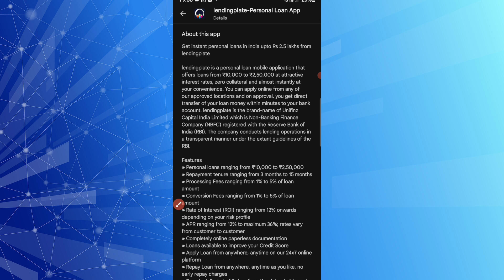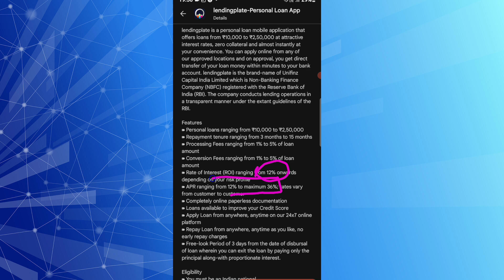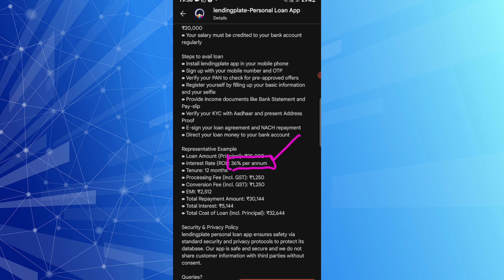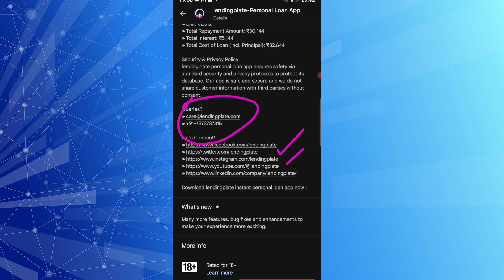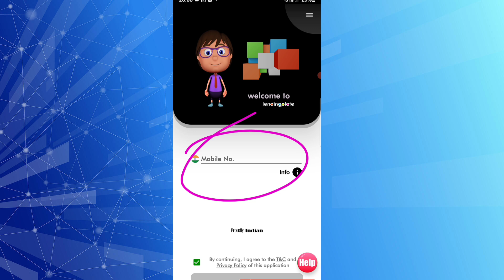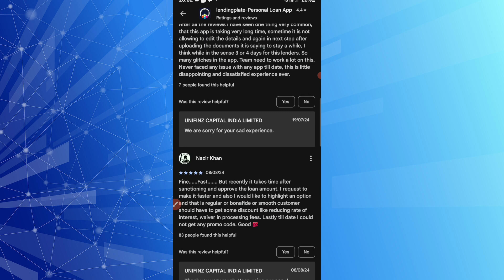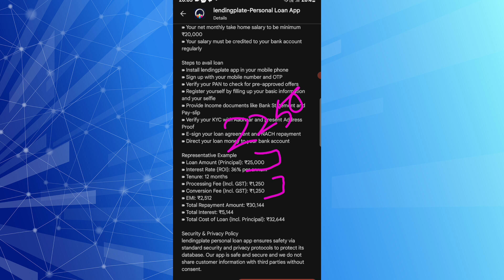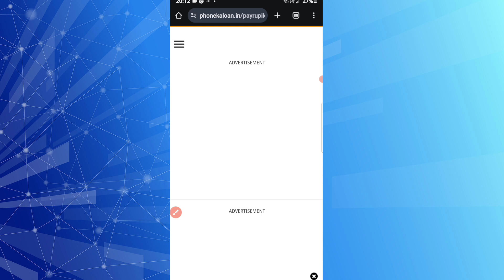Lendingplate Loan App Review | Lendingplate Loan App Se Loan Kaise Le | Lendingplate Personal Loan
Lendingplate Loan App Review | Lendingplate App Se Loan Kaise Le | Lendingplate Loan App Real Or Fake | Lendingplate Personal Loan App

Lendingplate Loan App Se Loan Kaise le
Lendingplate Loan App Review
Lendingplate Loan Kaise Le
Lendingplate Real Or Fake
Lendingplate App Review
Lendingplate App se loan le ya nehi
Lendingplate Loan App kya  hai
Lendingplate Loan Video
Lendingplate App
Loan app
Loan app urgent
A2z Finance gyan
Lendingplate personal loan app